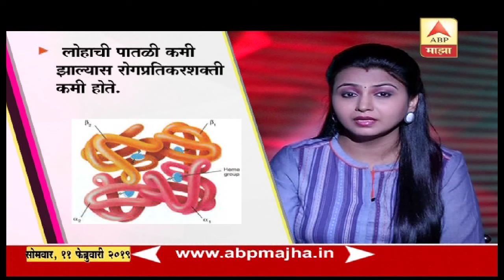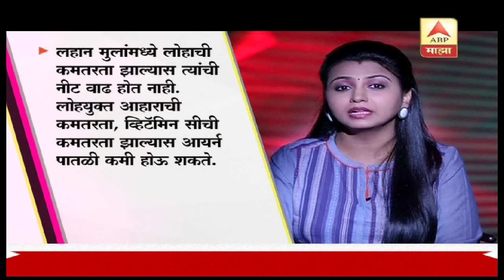लोहाच्या कमतरतेची लक्षणं आणि कारणं कोणती? | घे भरारी | आरोग्य | एबीपी माझा